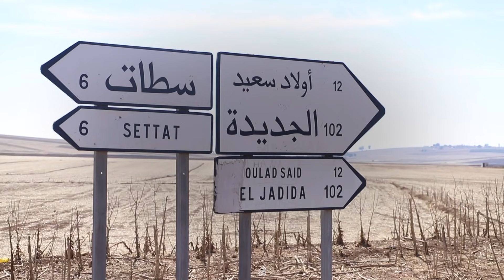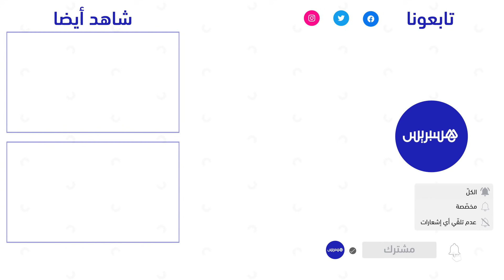دار طالب مغلقة منذ سنتين.. تلاميذ اولاد سعيد يضطرون لقطع كيلومترات نحو الثانوية من أجل الدراسة